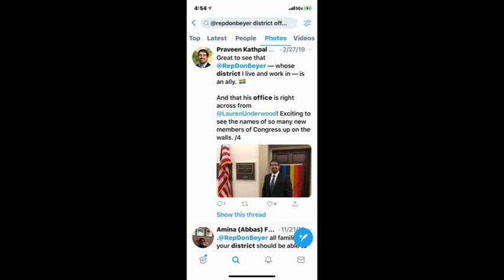Started Out on the Rise but Cooked in the Squat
I WANNABE THE EDUCATION PRECEDENT

"Today, education is perhaps the most important function of state and local governments. Compulsory school attendance laws and the great expenditures for education both demonstrate our recognition of the importance of education to our democratic society. It is required in the performance of our most basic public responsibilities, even service in the armed forces. It is the very foundation of good citizenship. Today it is a principal instrument in awakening the child to cultural values, in preparing him for later professional training, and in helping him to adjust normally to his environment. In these days, it is doubtful that any child may reasonably be expected to succeed in life if he is denied the opportunity of an education. Such an opportunity, where the state has undertaken to provide it, is a right which must be made available to all on equal terms." Brown v. Board of Education, 347 U.S. 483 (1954)

You can't save the world, if you are never born.

Let's make America great, again!